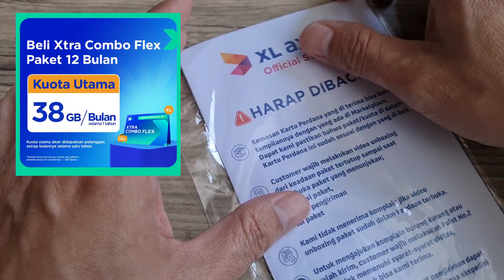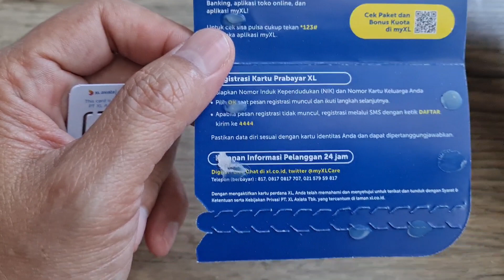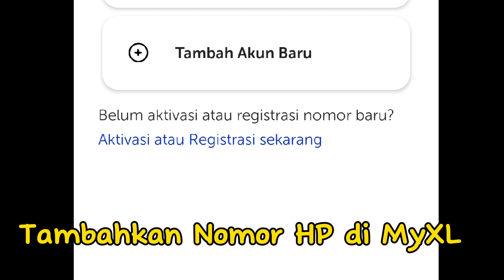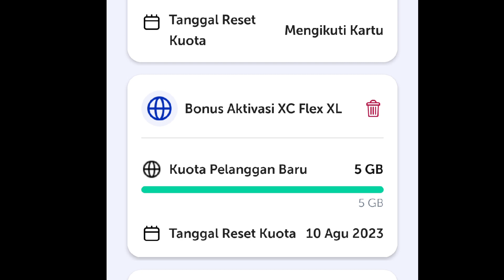Unboxing Kartu Perdana XL 12 Bulan | Paket Internet Paling Murah Terbaik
Unboxing Kartu Perdana Paket Internet Paling Murah XL Combo Flex 12 Bulan Terbaik ! Banyak Bonus Kuota Gratis

Ikuti unboxing kartu Perdana XL Combo Flex setahun yang banyak bonus dan kuota gratis. Tonton cara mengaktifkan dan meregistrasi kartu perdana ukuran SIM Card 3 in 1 (Standard, Micro & Nano) dengan kuota Utama 38GB Nasional per bulan selama setahun dengan tambahan bonus yang diambil di aplikasi myXL yaitu
1. Bonus Aktivasi 5GB selama 4 Bulan
2. Bonus Kuota Loyalty 15GB
3. Bonus Double Kuota untuk pelanggan baru dan Fresh Imei
4. Bonus pilihan Kuota Malam, Kuota Youtube, Paket Vidio

Selain Bonus data ada juga bonus Gratis 5 menit nelpon ke semua operator

Kartu paket internet ini akan diperpanjang otomatis selama 12 bulan tanpa pemotongan pulsa

Kartu perdana ini saya pasang di Modem Wifi 4G unlock  All Operator - Smartcom XM286 - Cocok Buat layanan hotspot internet di Villa, Cafe Kost-Kostan

Ikuti cara aktivasi kartu Perdana XL ini dengan mudah dan beberapa cara  berikut ini:
1. Melalui SMS Ketik DAFTAR#NIK#noKK kirim ke 4444, atau
2. Menu Registrasi Otomatis